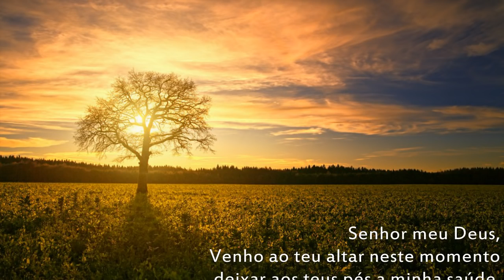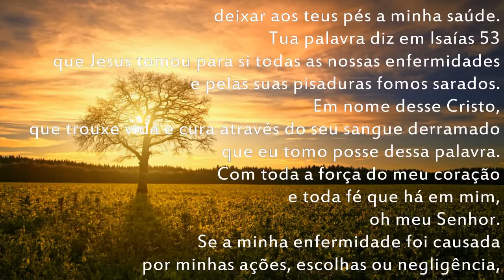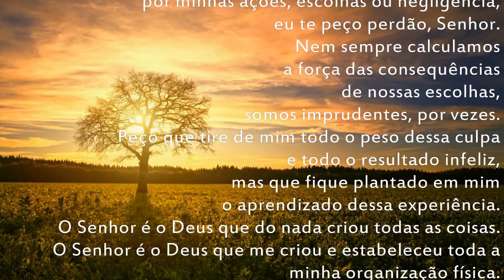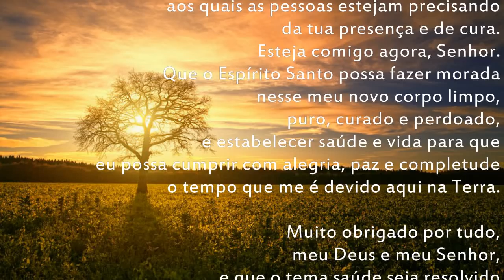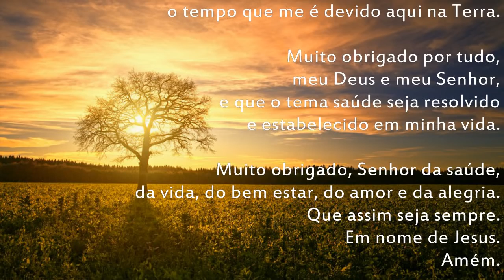SAÚDE - Oração e considerações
Jesus tomou para si todas as nossas enfermidades e as nossas dores; e pelas suas pisaduras fomos sarados. Isaías 53

Texto, oração, voz e edição: Jean Charlles

Obrigado pela sua presença e inscrição.
Abraço.
Jean Charlles